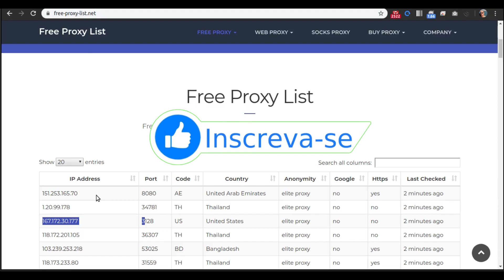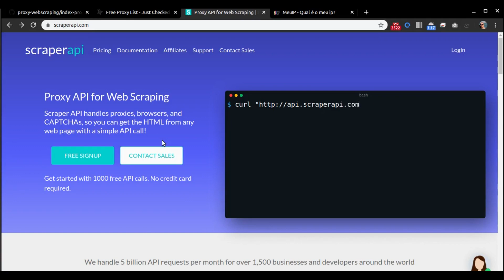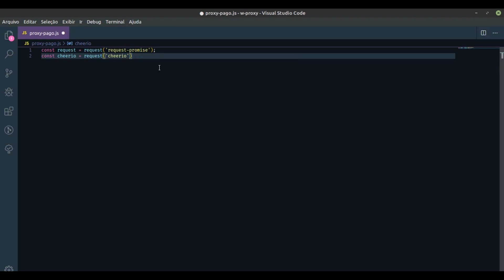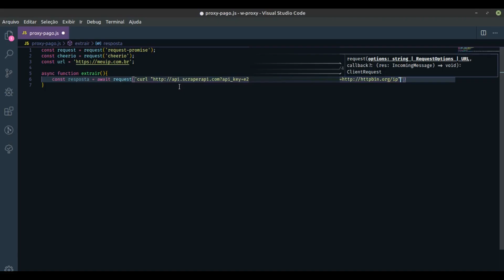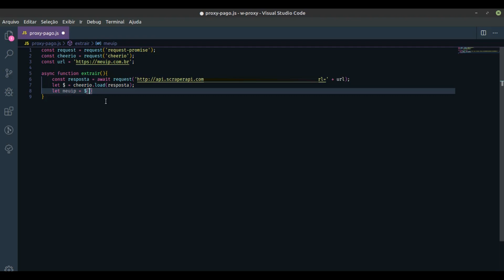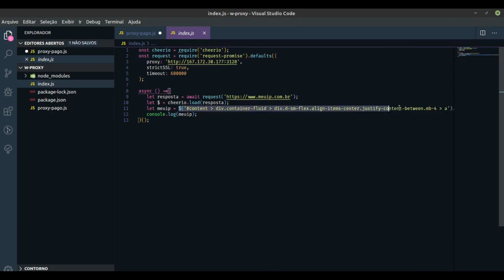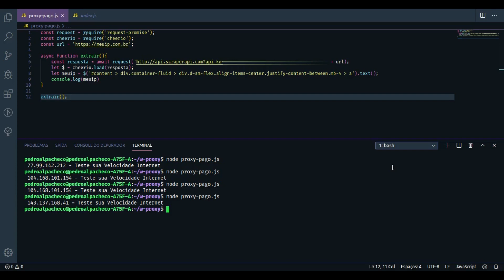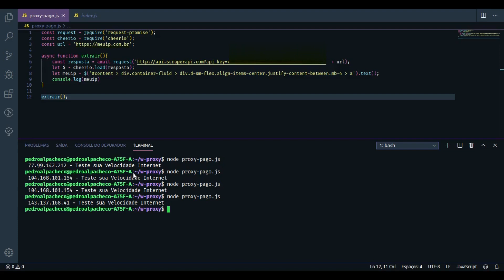#2- O que fazer se meu WEBSCRAPING for bloqueado?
Neste vídeo mostro como utilizar proxy pago para realizar webscraping de forma mais profissional, caso seu ip for bloqueado pelo site alvo do scraping.
Veja também o video 1 onde falo sobre como utilizar o proxy free(gratuito) no seu webscraping.